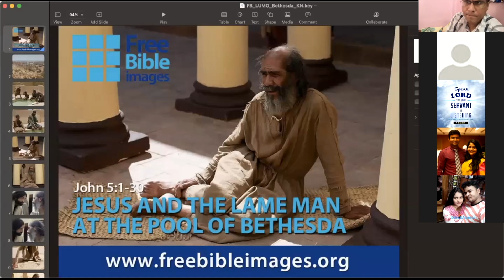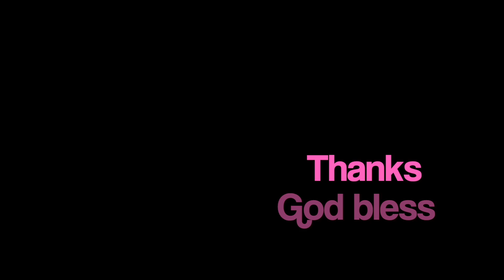Sin no more আর পাপ করবেন না - John 5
Why do we fall sick?
Translated by Sushant Das
Dhupguri Assembly
6-June-21